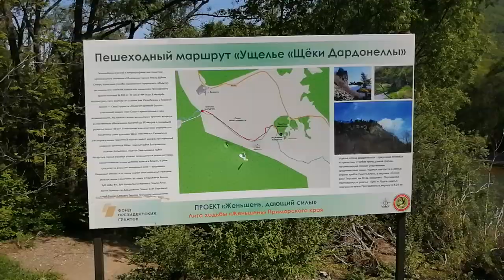Места Силы Приморья и их хранители.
Одно из уникальных мест Ливадии. В кадре река Тигровая, бегущая к Ипонскому морю Тихого Окияна.